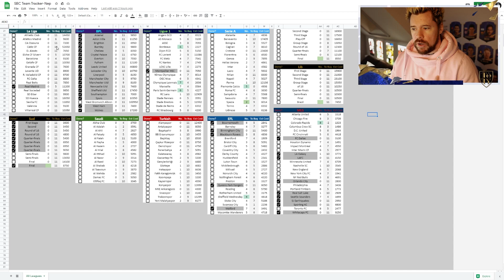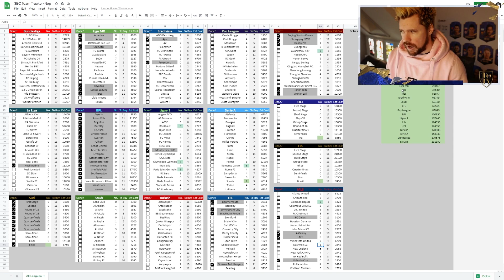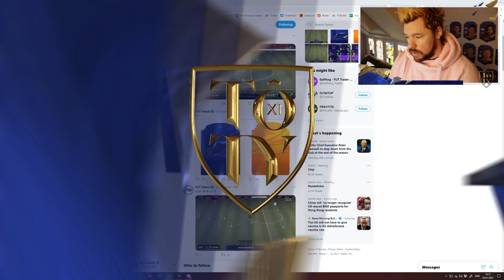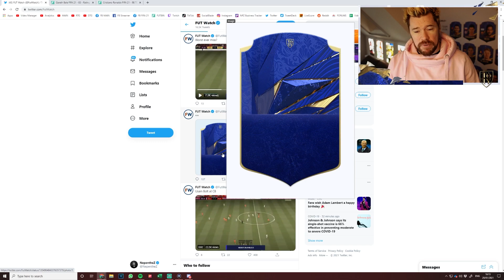BASE OR MID ICON PACK!! - FIFA 21 First Owner Road To Glory! #120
In this video we will be opening a BASE OR MID ICON PACK!! - FIFA 21 First Owner Road To Glory! #120. We will also be opening a variety of different packs and talking about league sbc 's.

Todays video is called : BASE OR MID ICON PACK!! - FIFA 21 First Owner Road To Glory! #120

Game Camera Settings : Co-op (20 height, 0 zoom)